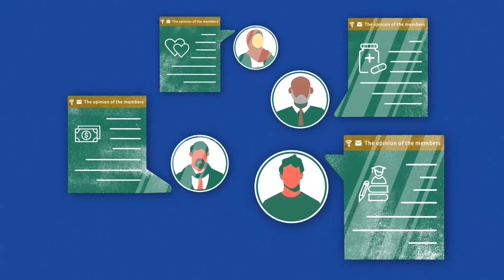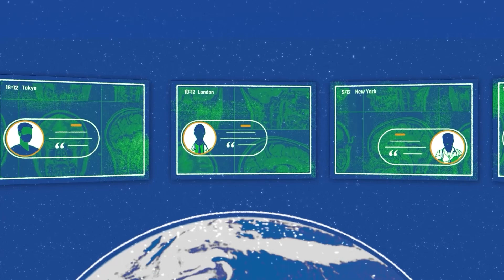Introduction to Hedayat Centre and Services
HEDAYAT CENTRE is a Not For Profit, NGO & is supported by generous donations from its members and other benefactors. With the foresight & combined efforts of experts with relevant scientific & management skills ; HEDAYAT CENTRE was established in 2013 . One of its priorities is the cohesion and development of social & cultural values important to its members

A monthly in-person gathering is organized to develop & expand scientific, cultural and religious awareness and promote understanding & tolerances.

Regular social and sporting activities & events are organized to encourage & strengthen social cohesion and cooperation. Resources are allocated to promote positive social interaction between young people and family groups

In this regard & to achieve    this particular objective regular discussions are held to make synergistic decisions & to offer services suitable for different age groups in society

The services provided include

1- InterestFree Loans : Members in genuine & urgent need can apply for interest free loans.

2- Marriage Platform:
Expert opinions of psychologists have been utilized & A. I has been applied to design this platform & to teach the necessary skills and to provide guidance and advice to find a suitable life partner in marriage . A partner who shares similar values & objectives.

3- Directory:
Information is available about places of interest such as sports centres , recreational activities and centres , retail outlets and services such as restaurants. Members will be able to receive discounts when purchasing goods or services.

4- Educational activities & services: experts such as medical  consultants & psychologists are on hand to provide professional advice & services. Teachers will provide guidance & tuition in Farsi, Quran recitation. Poetry evenings are organized regularly for different age groups and preferences.

5- Burial Services:
losing a loved family member is tough process & period. A complete package from burial, memorial services & transferring the deceased to their preferred country is also available.

6- Charitable activities are provided to help people in need. HEDAYAT CENTRE is able to collect Sadaghat, Khoms & other charitable & religious donations to provide job creation opportunities, educational programmes, building schools & health clinics. Assistance is also provided to those affected by disasters such as floods & earthquakes.

7- Health Platform:
A panel of medical & psychological experts will provide consultation & advice in the country of your choice.

The services provided by HEDAYAT CENTRE are voluntary and non-profit making.

Using some of these services & resources requires payment of annual membership fee . HEDAYAT CENTRE will subsidize some of the services provided.